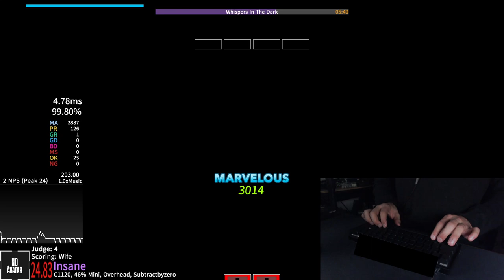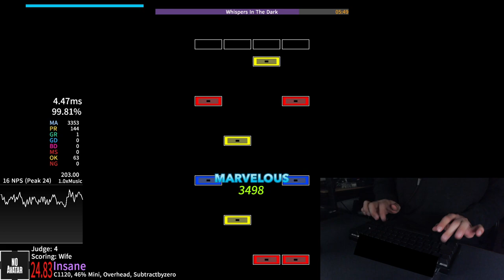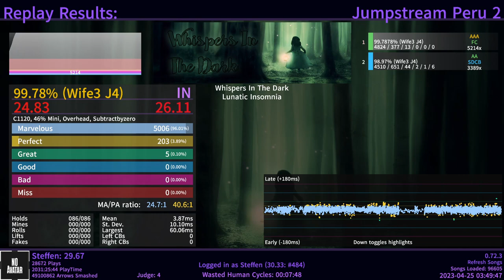Whispers In The Dark (99.78% AAA) [5006-203-5-0-0-0]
i am now able to comfortably AAA generic JS ~210 bpm or below
next stop is AAAA-ing ~180 bpm gerenric JS
i'll keep working on my stamina and stream-speed as those are holding me back most of the time especially when playing dense JS on 240 bpm or higher